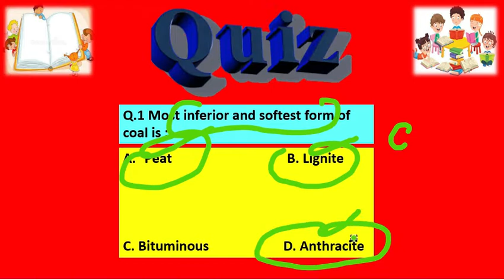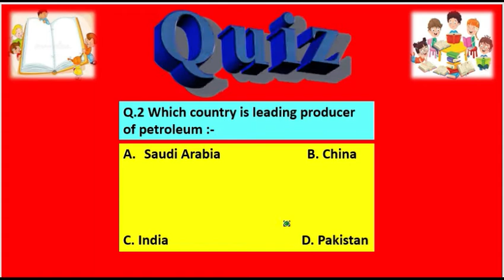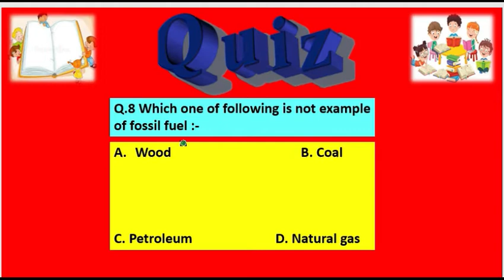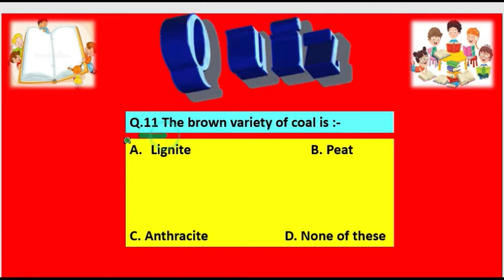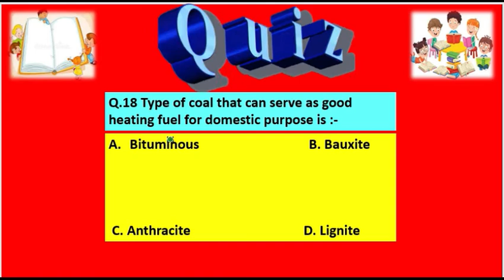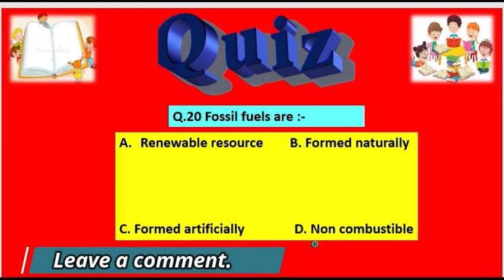NCERT | Class 8 Science Chapter 5 | Coal And Petroleum | Part -2 | MCQ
Ncert class 8 Science Chapter 5 Coal And Petroleum Part-2